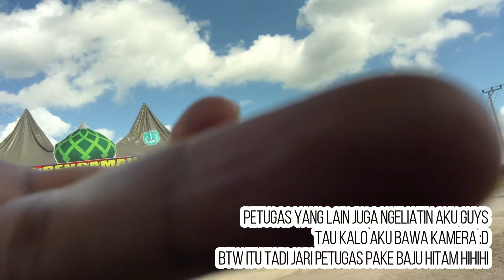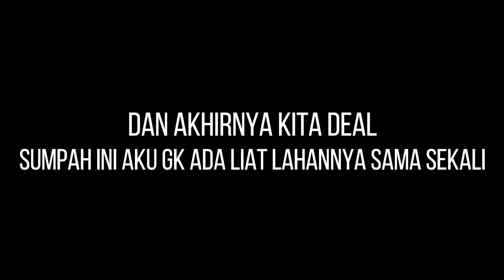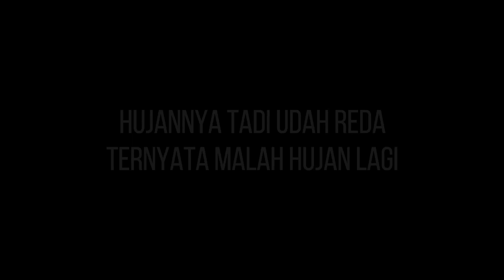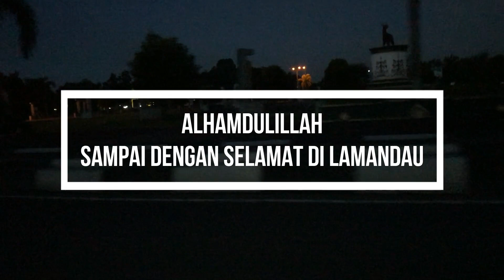ANAK MUDA KALTENG NEKAT‼️BELI LAHAN SAWIT PULUHAN JUTA TAPI GK LIHAT LAHANNYA. APA YANG TERJADI⁉️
Pembelian lahan sawit kemitraan seluas 2 Ha dan aku nekat gk lihat lahannya terlebih dahulu. langsung beli aja, kaya beli kucing dalam karung. Spekulasi? bodoh? atau sudah penuh pertimbangan. Nonton videonya sampai habis dan lihat apa yang terjadi.

lahan sawit terluas di indonesia
lahan sawit di riau
lahan sawit di indonesia
lahan sawit gambut
lahan sawit terbesar di dunia
lahan sawit murah
lahan sawit terbesar di indonesia
kebun sawit astra agro lestari
kebun sawit cikidang
kebun sawit cigudeg
kebun sawit cimulang
kebun sawit cikasungka
kebun sawit cianjur
kebun sawit cimulang bogor
kebun sawit cargill
kebun sawit cikaret kota bogor jawa barat
lc kelapa sawit
lahan sawit di kalimantan
lahan sawit dijual jambi
lahan sawit di kalimantan timur
lahan sawit di pekanbaru
lahan sawit di jambi
foto lahan sawit
lahan gambut sawit adalah
kebun sawit gambut
kebun sawit gambar
pupuk sawit lahan gambut
perkebunan sawit di lahan gambut
pemupukan sawit lahan gambut
perawatan sawit lahan gambut
kebun sawit hulu
harga lahan sawit
harga lahan sawit per hektar
harga lahan sawit 1 hektar
harga lahan sawit di kalimantan
harga lahan sawit di pekanbaru
harga lahan sawit per hektar di riau
harga lahan sawit di riau
lahan sawit indonesia
kebun sawit in english
kebun sawit indonesia
luas lahan sawit indonesia
luas lahan sawit indonesia 2019
luas lahan sawit indonesia 2018
lahan kelapa sawit indonesia
lahan sawit jambi
kebun sawit jambi
kebun sawit jonggol
kebun sawit jasinga
kebun sawit jual
kebun sawit jawa barat
kebun sawit jawa
kebun sawit jambi dijual
lahan kelapa sawit
lahan kelapa sawit di indonesia
lahan kelapa sawit di kalimantan
lahan kelapa sawit terbesar di indonesia
kebun sawit kalimantan
kebun sawit kalimantan tengah
kebun sawit kaltim
lahan sawit labuhan batu
kebun sawit lampung
kebun sawit langkat
kebun sawit lonsum
kebun sawit luas
luas lahan sawit di indonesia
luas lahan sawit di indonesia 2018
luas lahan sawit sinar mas
lahan sawit malaysia
kebun sawit malaysia
kebun sawit medan
kebun sawit murah
kebun sawit masyarakat
kebun sawit murah di tebo jambi
kebun sawit marihat
kebun sawit nusantara
kebun sawit negeri lama
kebun sawit olx
olahan sawit
olahan sawit selain minyak goreng
olahan sawit persada
hasil olahan sawit
produk olahan sawit
pt. olahan sawit persada
1 hektar lahan sawit menghasilkan
harga 1 hektar lahan sawit
kebun sawit 2 hektar
luas lahan kelapa sawit 2018
luas lahan kelapa sawit 2019